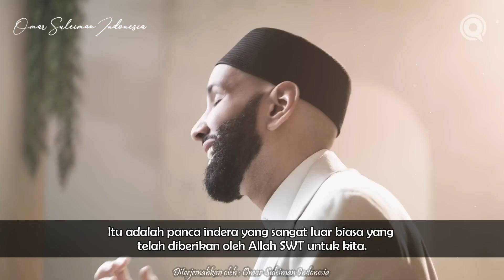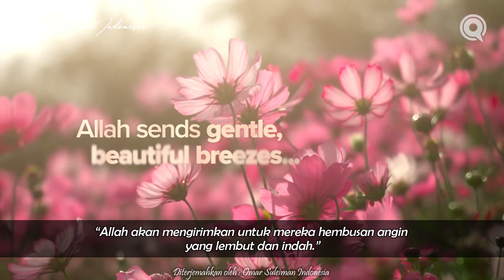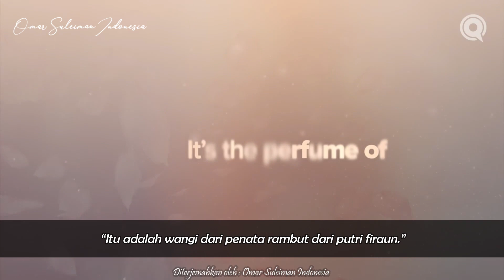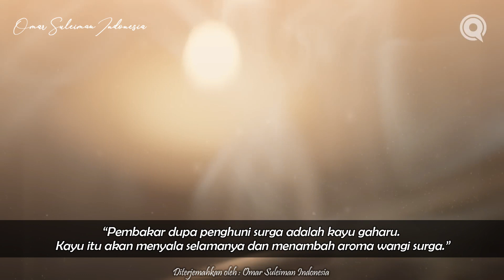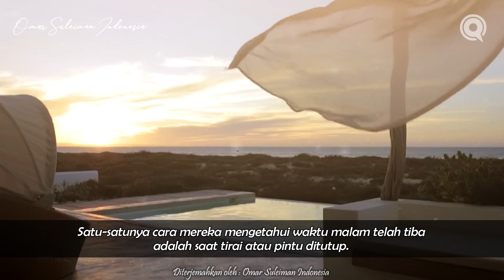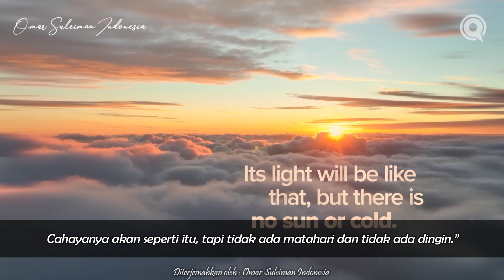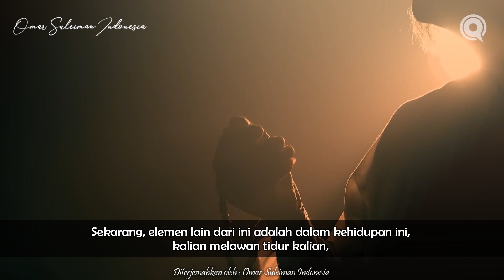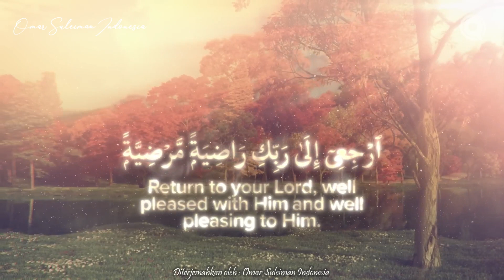Keharuman dan Cuaca di Surga | Jannah: Home at Last - Eps. 7 | Dr. Omar Suleiman